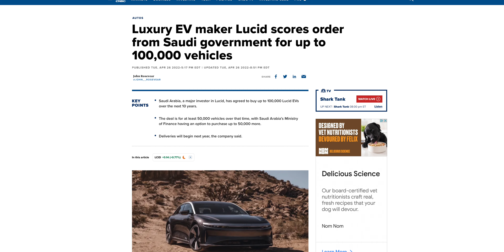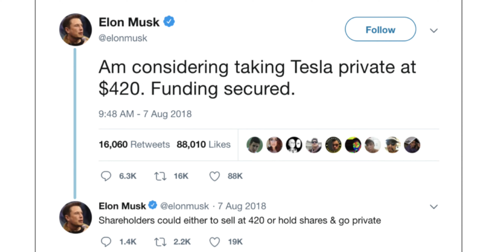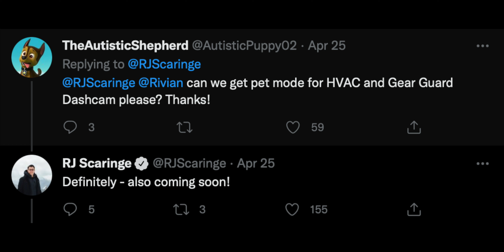Can Ford dethrone Tesla?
EV News Weekly — May 1

Remove glare and fingerprints from your Tesla Display

00:00 Intro
00:35 Ford jabs at Tesla
03:34 New Ford EV Truck
05:20 Lucid gets 100k orders
07:06 Rivian updates Features
08:50 USPS sued